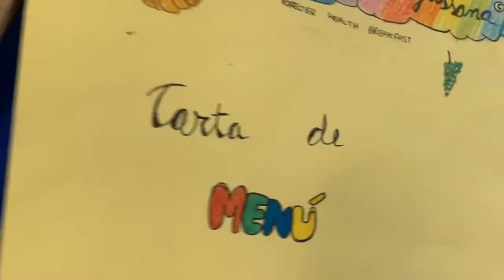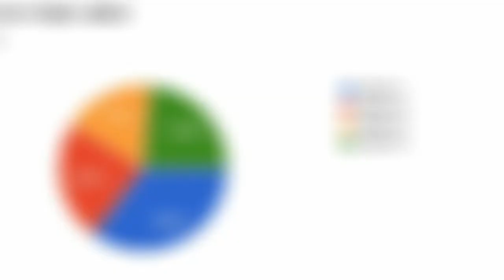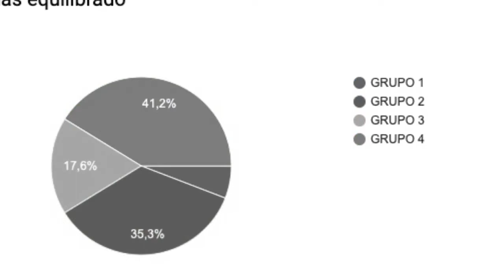Healthy Ninja Kids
Exponen la importancia los hábitos saludables desde los alimentos a la vez que ha desarrollado alguno de los lugares emblemáticos.